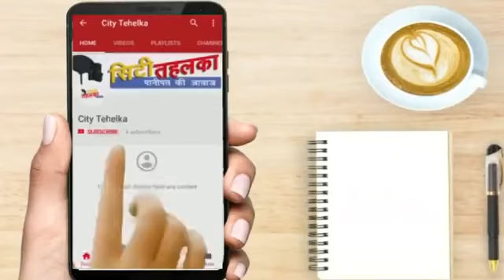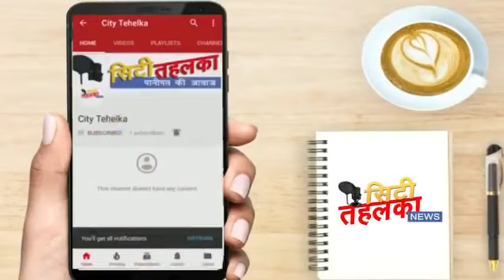CM व बुल्ले शाह मेयर चुनाव मे हुए मुकाबिल | City Tehelka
एक तरफ मुख्यमंत्री दुसरी तरफ बुल्लेशाह